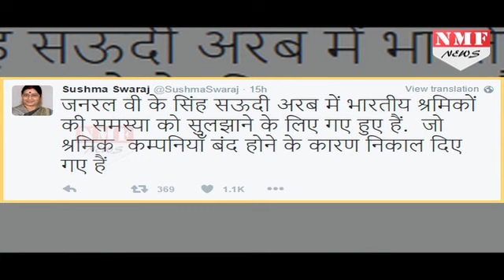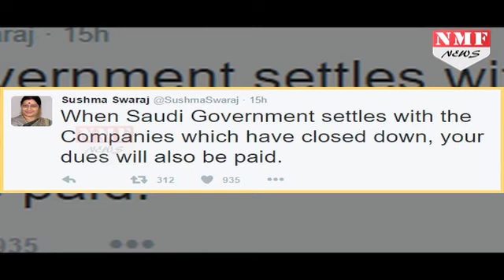Saudi में फंसे Indian को Free में वापस लाएगी Modi Govt, Sushma ने किया Tweet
External Affairs Minister Sushma Swaraj on Sunday appealed to the Indian workers, who have lost their jobs in Saudi Arabia, to file their claims for unpaid dues with their employers and come back home soon and said the government will bear the cost of their return. "Indian workers in Saudi Arabia - please file your claims and return home. We will bring you back free of charge."